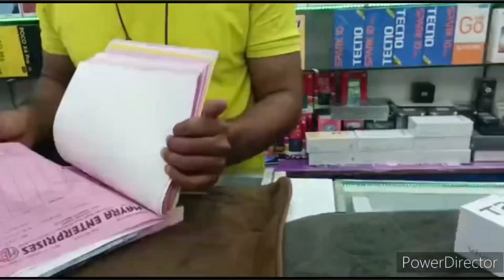New phone se vloging karungi 😍|| maa bete ka pyar🥰 || vlog​ ‎@Sunshinegirlforever194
Hii friends. if u like my video plz Don't forget to like share and subscribe. Because your unconditional love is my strength to make more and more interesting videos...soo friends keep supporting

vlog

ish link pe aap mujhe follow kar shakte hain /@Sunshinegirlforever194